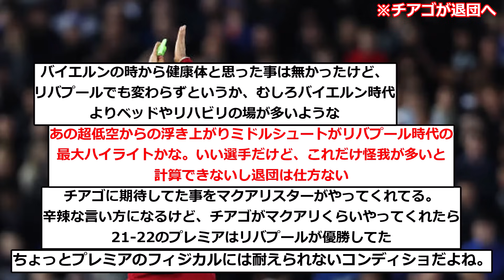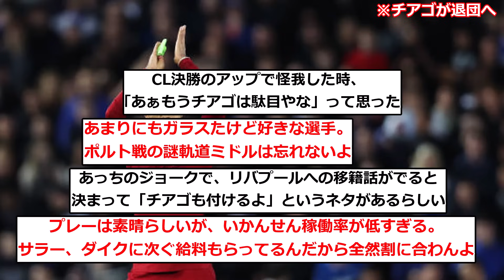【悲報】負傷離脱中のチアゴ・アルカンタラ、今季の出場5分間でリヴァプール退団へwwwwwwwwwwwwwww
▼ソース